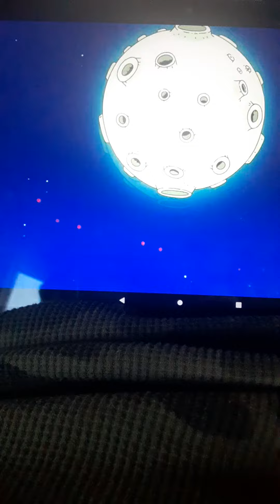The Uncle Grandpa Yardsale